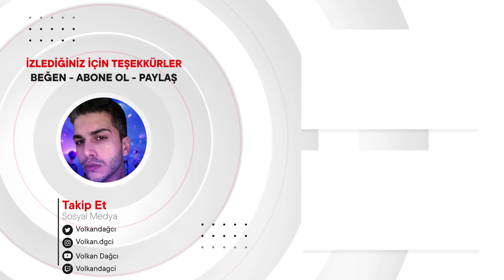NCT DREAM 엔시티 드림 'Glitch Mode' Highlight Medley REACTION | KPOP TEPKİ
Merhaba arkadaşlar, bu videoda NCT DREAM 엔시티 드림 'Glitch Mode' Highlight Medley tepki verdim.K-pop'da bu videoyu ilk defa izledim.İyi seyirler.